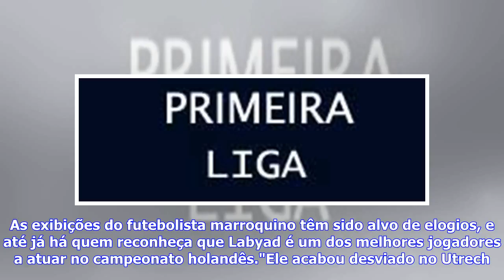Últimas Notícias | ″Labyad já mostrou que é um dos melhores na Holanda″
"Labyad já mostrou que é um dos melhores na Holanda"Fotografia: Reprodução/Facebook FC UtrechtZakaria Labyad está a cumprir a segunda temporada ao serviço do Utrecht. Zakaria Labyad está a viver uma das temporadas mais produtivas da carreira. O antigo jogador do Sporting já leva 14 golos marcados em 33 jogos pelo Utrecht em 2017/18, sendo um dos jogadores em maior plano de destaque na equipa holandesa. As exibições do futebolista marroquino têm sido alvo de elogios, e até já há quem reconheça qu...